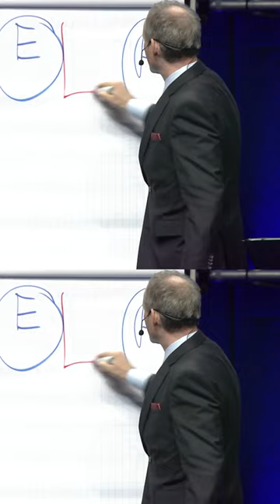Diese Lücke macht Dich frei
▶ ▶ Schreib mir eine SMS! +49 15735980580

▶ ▶ Hier kannst Du Dir sofort ein Gratis-Jubiläums-Exemplar von DIE GESETZE DER GEWINNER sichern

► Du willst Wohlstand aufbauen? Starte Jetzt meinen GRATIS Online-Coaching-Kurs und mach Dich finanziell frei

1. Erfahre die geheime Geschichte des Geldes
2. Warum Menschen mit Geld scheitern
3. Wie Du die Geld-Lücke schließen kannst und
4. Wie Du wahren Wohlstand aufbaust!